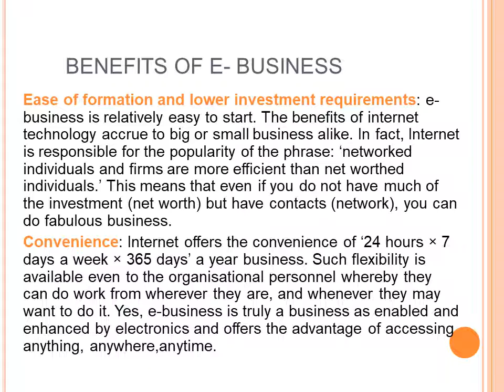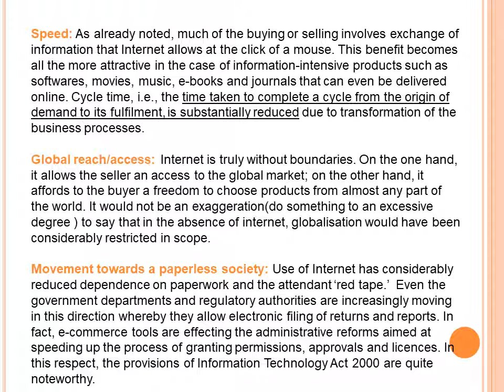Class 11 Business Studies chapter 5 Part 2 EMERGING MODES OF BUSINESS